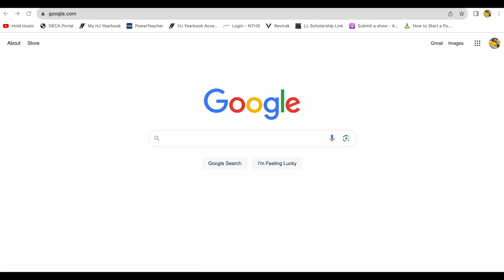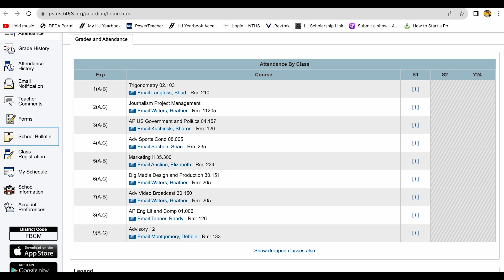Welcome Back LV 2023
Welcome to the 2023-24 school year.

Today's episode features:
Information hallway
Back to School Bash
Where to find daily announcements

Student journalists: Brady Water (Editor), Joaquin Davila (Anchor), Katara Kincaid (Reporter)

Pioneer TV features student created media produced by students in the broadcasting programs at Leavenworth High School. Students take part in every level of video creation from pre-production to post-production.

Pioneer TV - the student broadcast channel for Leavenworth High School. Established 2020.